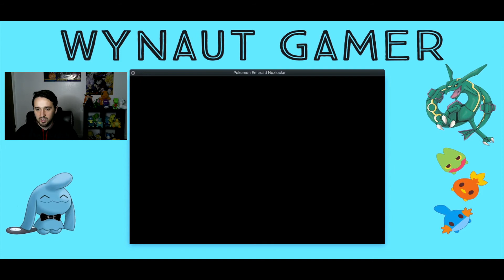Flamin' Flannary: Pokemon Emerald Randomizer Nuzlocke - Episode 9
Flaming Flannary: Pokemon Emerald Randomizer Nuzlocke - Episode 9. Join us as we continue our journey in the Horn region! Team Magma and Aqua are up to no good and Flannery stands in the way of our 4th gym badge. Are we up for the challenge? Wynaut!